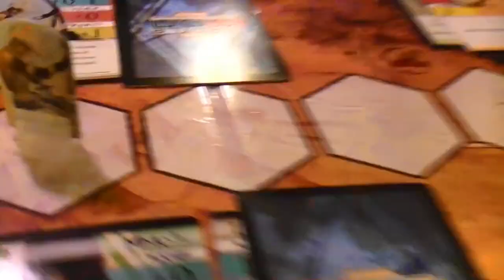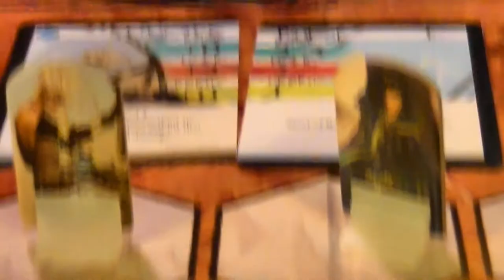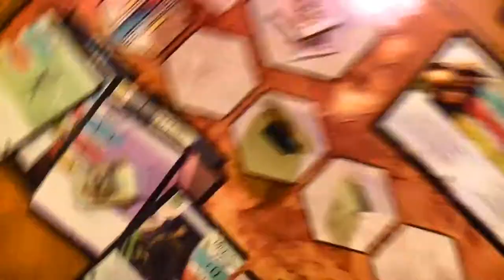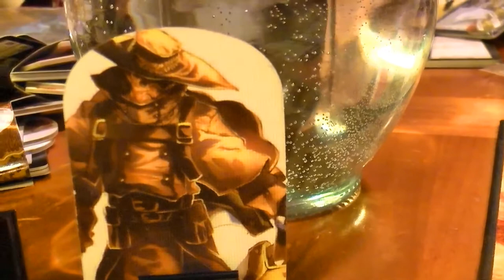These Hanging Strings 000000005- Like A Divining Rod